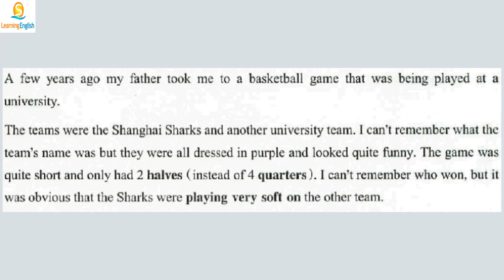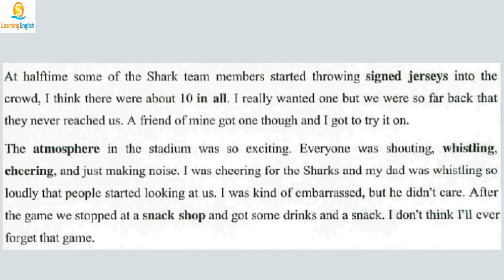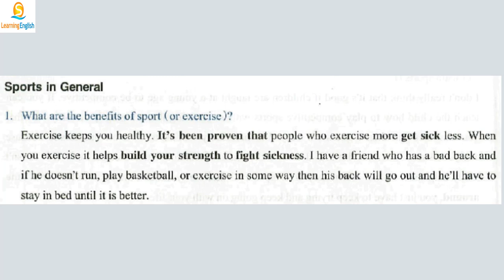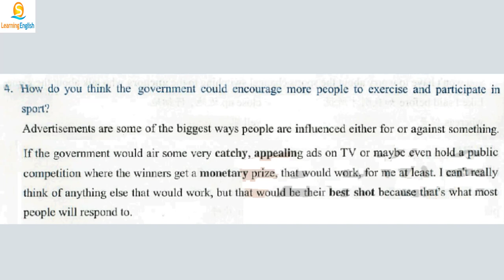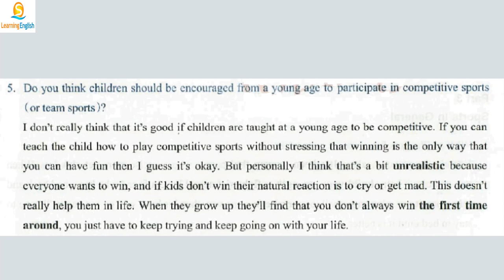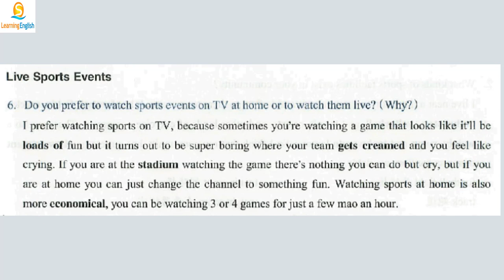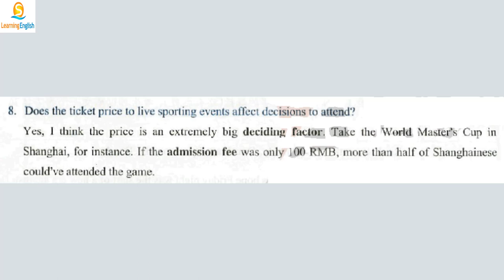IELTS SPEAKING TEST 15